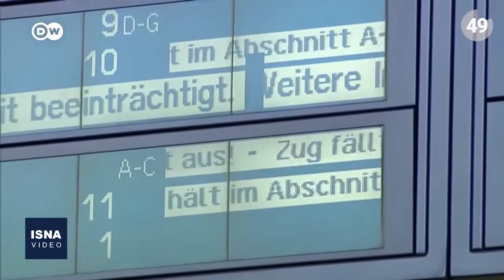طوفان‌های کم‌سابقه اروپا را در نوردید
طوفان شدیدی موسوم به «زِینِپ» (Zeynep) روز جمعه حرکت قطارها و ترددهای بین‌شهری در مناطق شمالی آلمان را مختل کرد. سازمان هواشناسی آلمان پیش‌بینی کرده سرعت این طوفان در برخی مناطق از ۱۴۰ کیلومتر بر ساعت نیز بیشتر شود. از سوی دیگر وقوع طوفان «یونیس» (Eunice) در شمال غربی اروپا با سرعت حدود ۲۰۰ کیلومتر بر ساعت، دست‌کم ۹ کشته بر جای گذاشته است. این طوفان در هلند و انگلیس به ترتیب چهار و سه کشته برجای گذاشته و ایرلند و بلژیک نیز هرکدام مرگ یک نفر را گزارش داده‌اند. تمام چهار فرد جانباخته در هلند بر اثر سقوط درخت جان خود را از دست دادند.